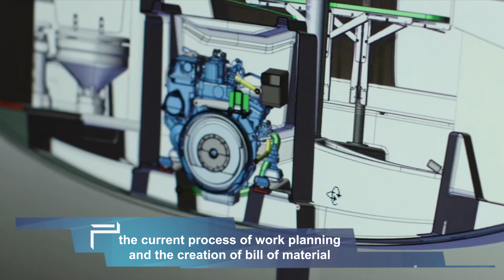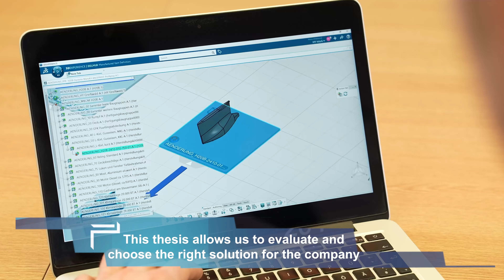Niklas Hildebrandt - Scientific Award Winner 2023 - How to improve the process of work planning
In this video you will find a presentation of the Scientific Award to Niklas Hildebrandt for his master's thesis. His master thesis is about analyzing the current process of work planning and the creation of bills of material to see if it can be improved with specialized software.

prostep ivip promotes tomorrow’s PLM talents with the prostep ivip Scientific Award - for engineers focusing on virtual product creation!